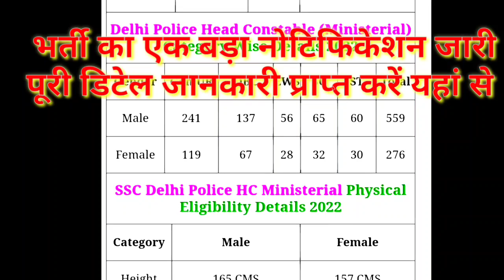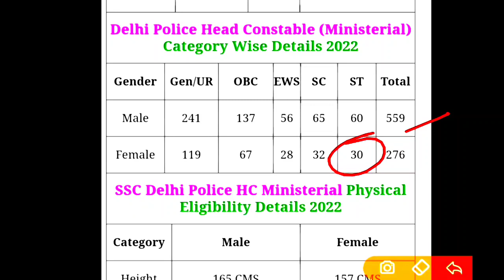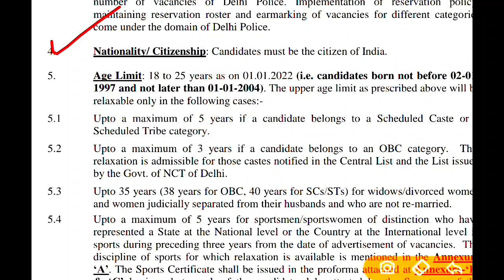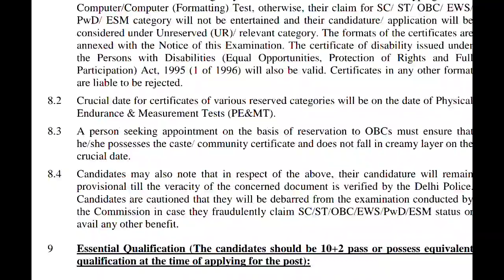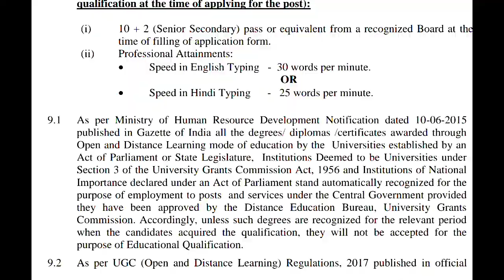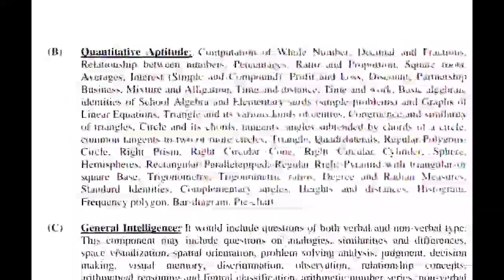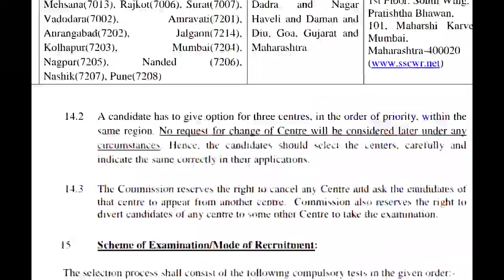750 पदों पर पुलिस की न्यू भर्ती विज्ञप्ति जारी।।16 जून तक करें आवेदन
इस भर्ती की PDF डाउनलोड करें

डाउनलोड PDF
/view?usp=drivesdk

पुलिस भर्ती के लिए जनपद वाइज फिजिकल सेंटर कहा है

अपने मार्क्स डाउनलोड करें यहां से
⬇️⬇️⬇️पीडीएफ

उत्तराखण्ड पुलिस कॉन्स्टेबल भर्ती हेतू फिजिकल ऐसा होगा

credit ncs

uksssc_exams_2022
_uksssc_exams_2022